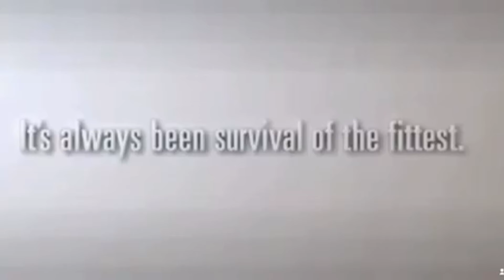Milk Doodh Piyein Pepsi k Nuksaanaat Dekhein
AssalamOAlaikum